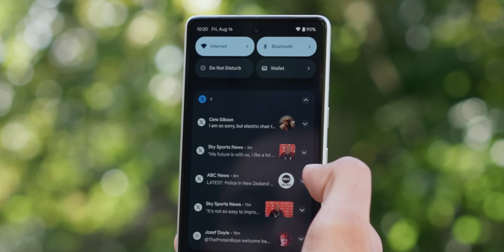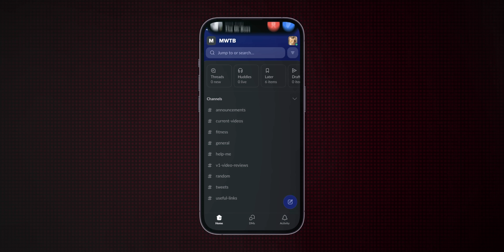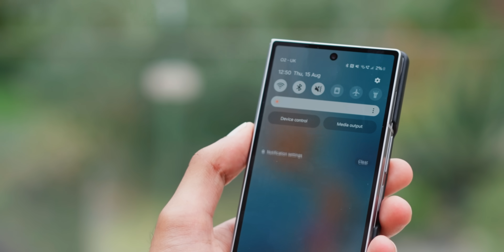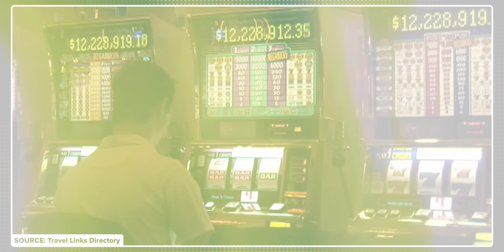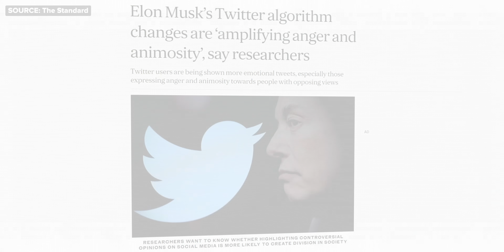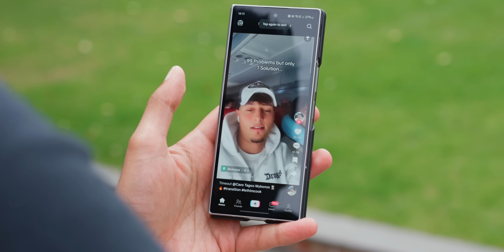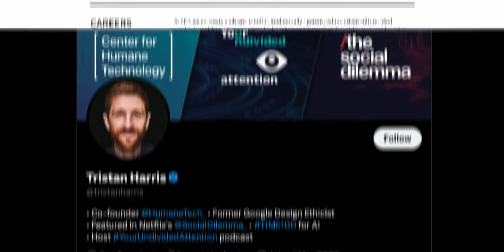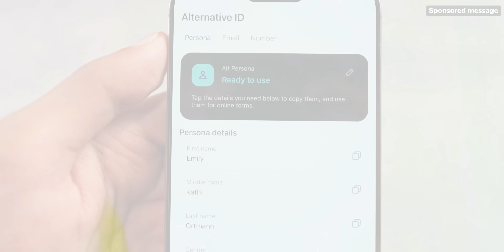How Social Media is designed to ADDICT you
The manipulative tactics that social media uses to keep you addicted 🧐
for 4 extra months of Surfshark.